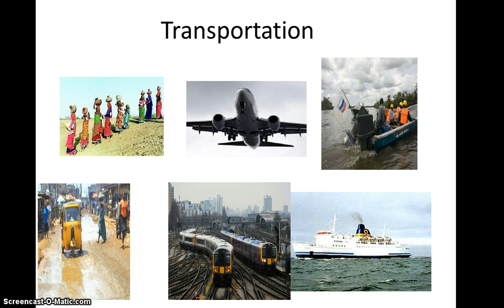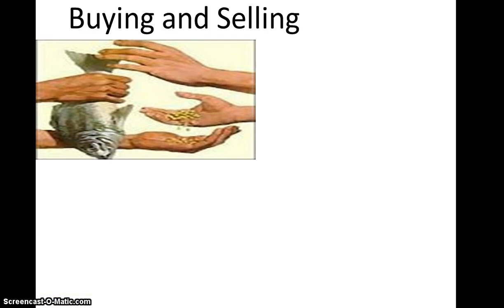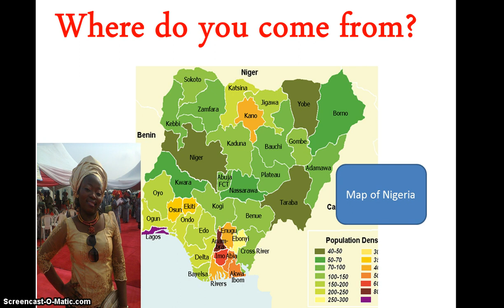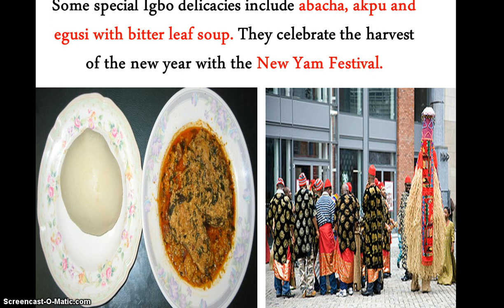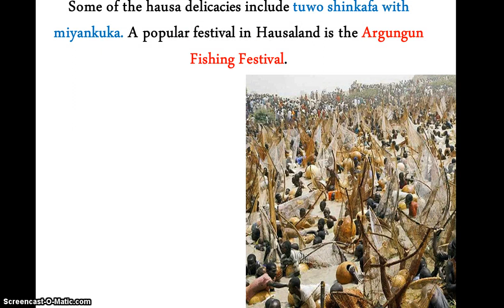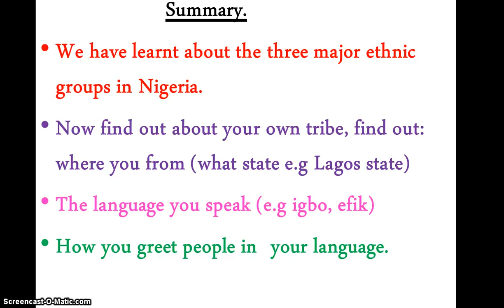social studies week 1